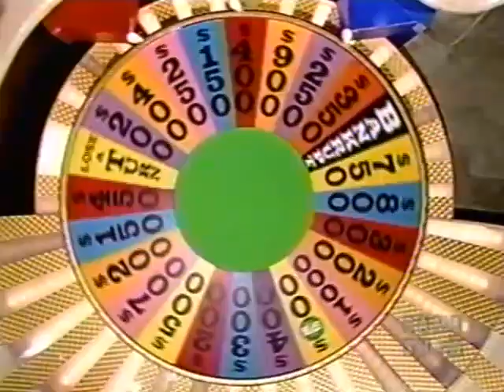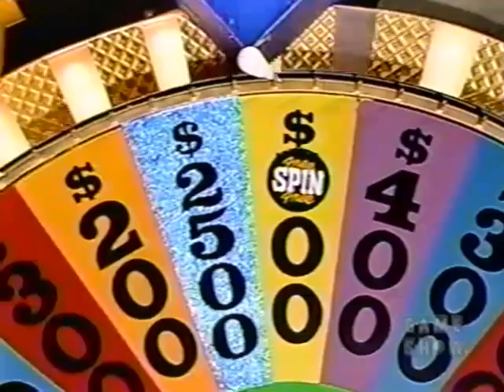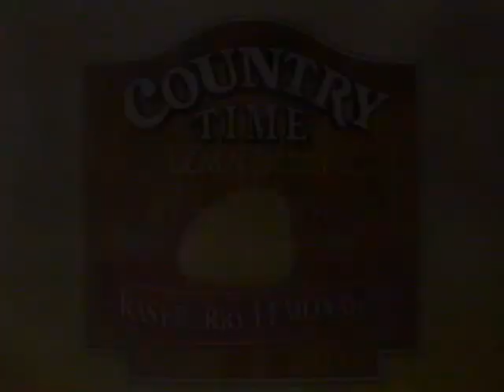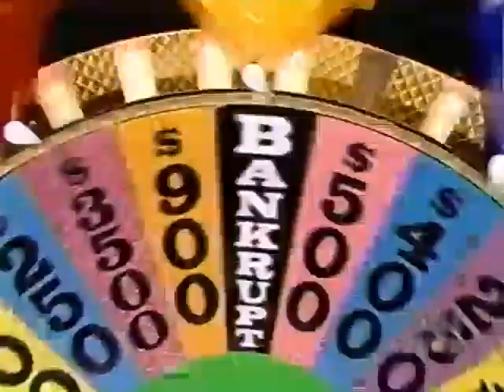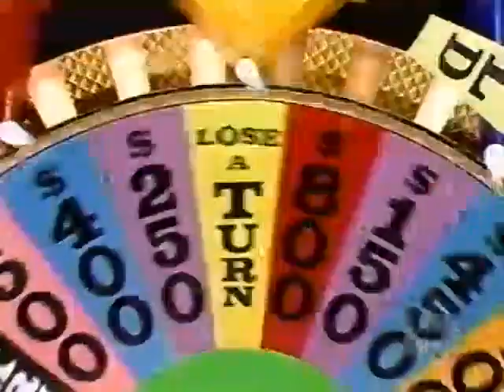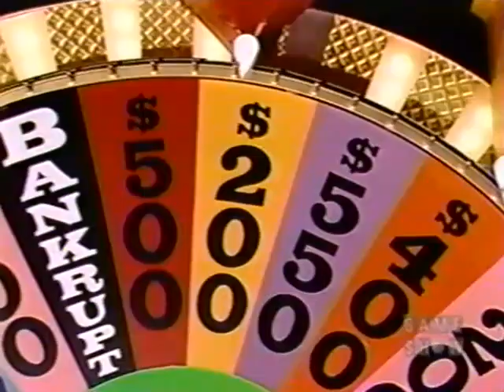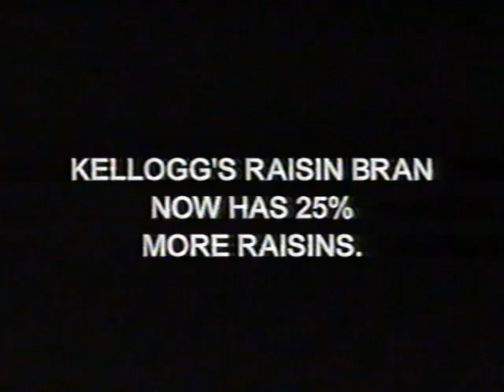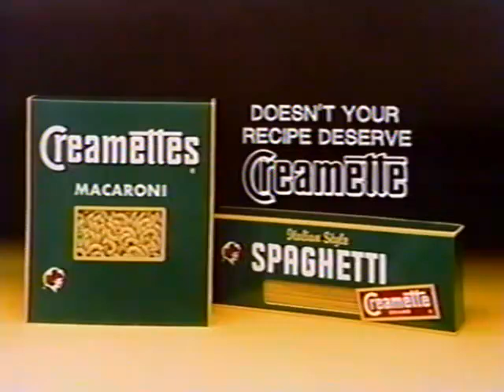(Nighttime Syndicated) - 7x132 - March 13th, 1990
Here's Season 7 Episode 132 of the Nighttime Syndicated Wheel of Fortune with Pat Sajak & Vanna White from March 13th, 1990